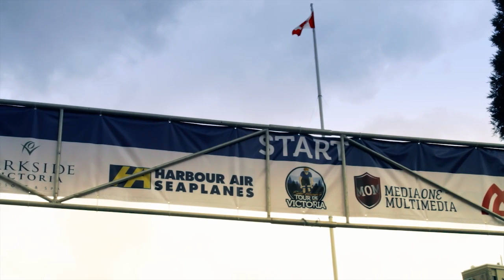Tour de Victoria 2011